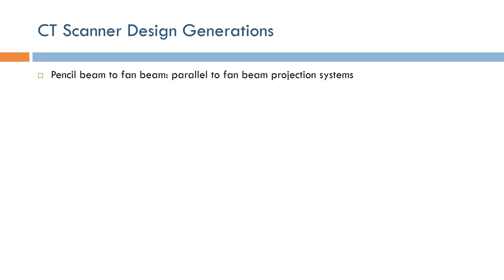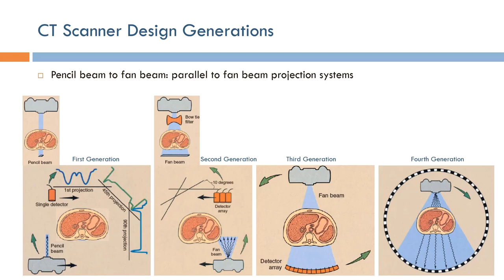Short Topics in Computed Tomography: Scanner Generations (Arabic Narration)